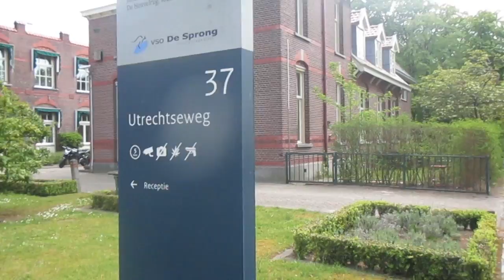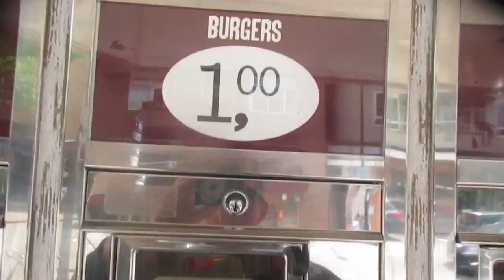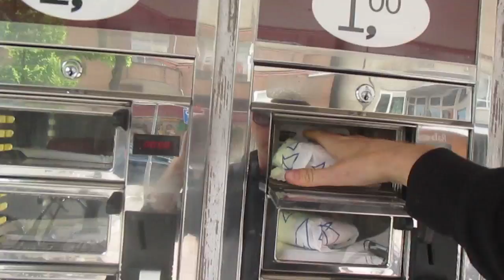BROWNIE BURGERS FAST FOOD VENDING MACHINE Netherlands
In this vlog I eat some lovely brownies from V&D and eat some really nice burgers that were brought for one euro each. Also some little girls ask me to be my vlog and start screaming at me.